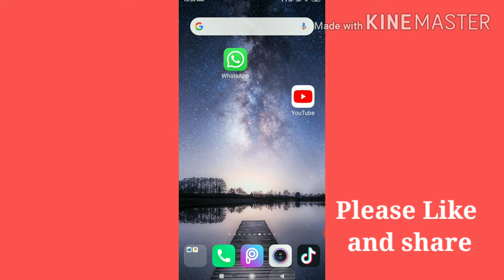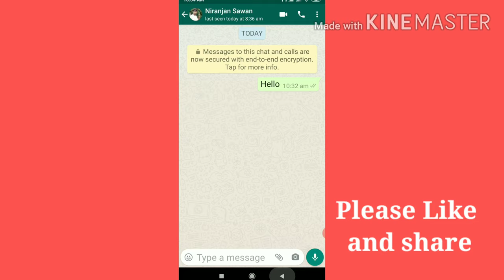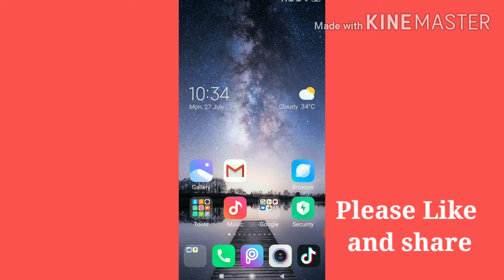WhatsApp mute notification how to use |WhatsApp Mute Notification Kaya hai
Hello
Dosto is video me Mai aap ko bataya Hu ki aap WhatsApp Mute Notification Ka use kaise kare ge